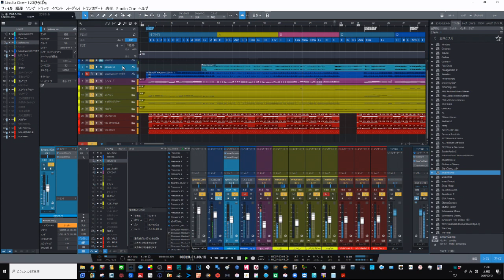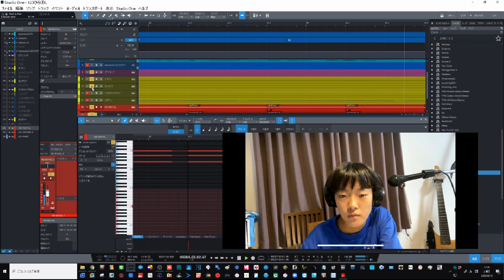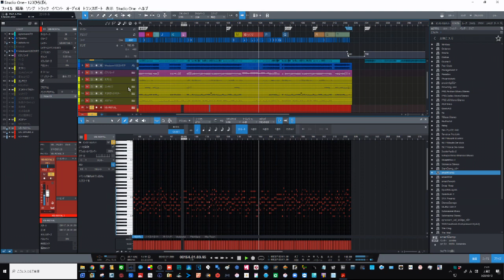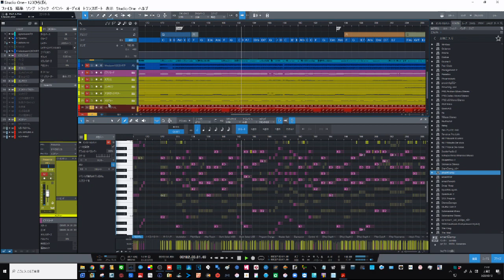咲楽（さくらちゃん/中学生）の初めてのDTM体験レッスン